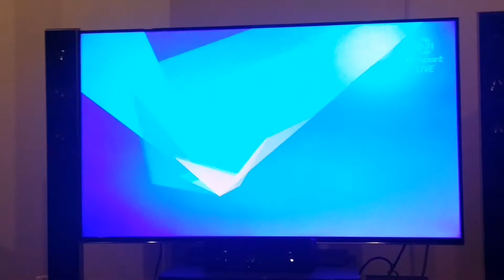Elton Chickenbumba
Shane Warne mis-pronouncing the Zimbabwe cricket captain